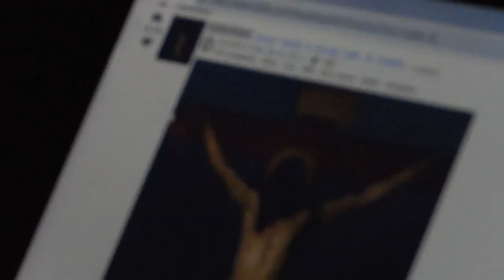An Introduction to Bread Stapled to Trees [Official Music Video]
This is my magnum opus; my chef-d'œuvre; my greatest creation.

Are there other unusual topics or subreddits you'd like me to rap about?

Lyrics:

[talking]
Some people wonder
What do I need in my post, if I want to put it on r/breadstapledtotrees? (hmmmMMMmm)
well. I'm here to tell you.

[rapping]
Bread and a staple
Bread and a staple and a tree.

Bread stapled to maple or some
Bread stapled to pine
Bread stapled to tree or
We will swiftly split your spine

bread on a dead tree
thinkin about a
frozen land to set free
with some bread stapled to tree
all you need, what its gotta be
look at me, no, look at thee
majesty of the trinity (oh!)

bread (bread bread bread bread)
staple (staple staple staple staple)
tree (tree tree tree tree)

Let's look at the top (that's a good idea)

[in time]
toast gradient
post radiant
upvotes in throes
and some gold on those
comments
post wasn't guilded
but it got 10k arrows (close enough)

'fficiently winning
and dimming the din of monotony
the truest religion and it is void of hypocrisy
bstt is the life-blood
find one, mind young
never disappoints yuh

minecraft
find that
two posts
on the top rack

memes and
other things that aren't
quite OC but they ain't bad

super bread stapler 64
got an old school scheme cause it reigns supreme, for
two months
that's better than most
but if it gets to close then
mate, you're toast.

some say that
this thing is not normal

some think that
polos are not formal

it's relative
like the genius said
of course that's a thing
throwing shade at bread

a staple food
that's what it says
indeed indeed
shitpost, impressed

the top of all time though?
thats a classic
that's art and the upvotes are massive

coming for the top of reddit
sidebar with the rules I read it
what to put on tree it's bread it's
really simple stapled maple
tape will not suffice and
you should know it as a vice
and not a virtue
even virtual is better
than an non-bread

killin it staplin to the
pillars of oxygen
using negative pressure
to take the water CO2 and all we
do it for the art and for the spirit for the beauty
cause
we're arguably the best cult.

[singing]
bread (bread)
stapled (stapled)
to tree (to trees) (bread stapled to trees)

bread (bread) (bread, stapled, to trees, yea)
stapled (stapled)
to tree (to trees)

[talking]
so
I hope you've enjoyed your lesson
and I expect to see you go out and do great things
with bread, staple, and tree.
Good luck.